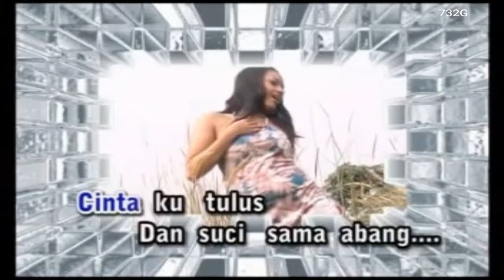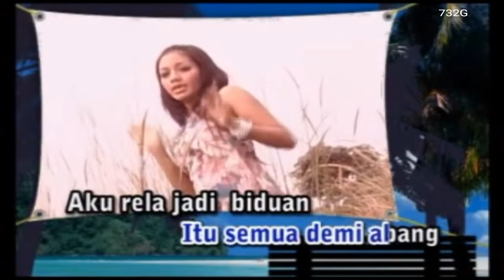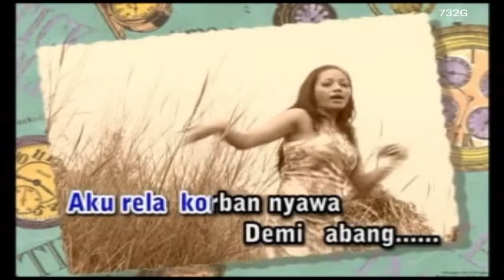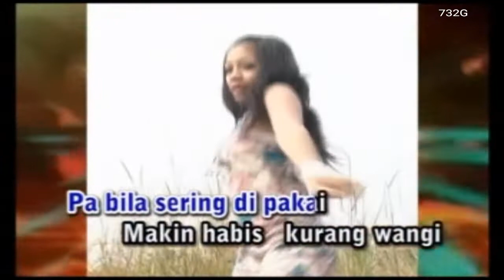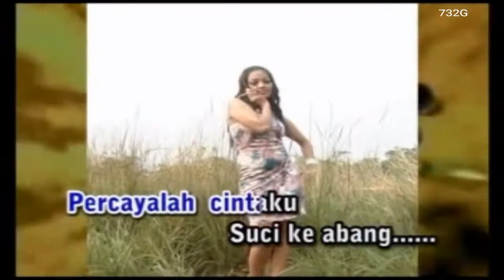Nancy - Cinta Sabun Mandi (Video Karaoke HD)